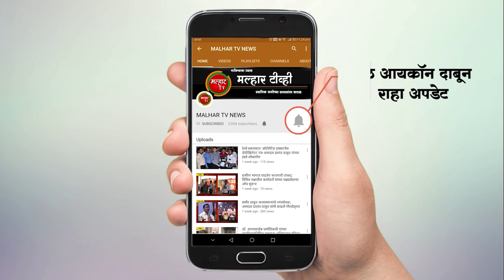अखेर २७ वर्षानंतर खारकोपर ते उरण मार्गावरून पहिली लोकल रेल्वे धावली !!